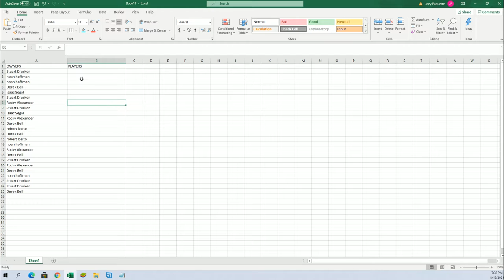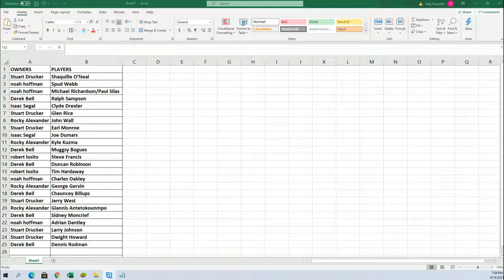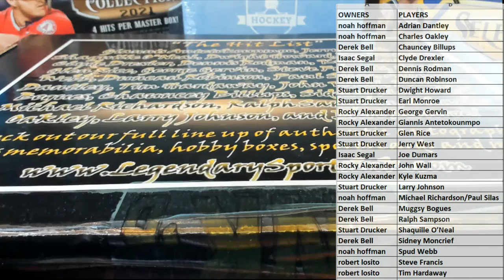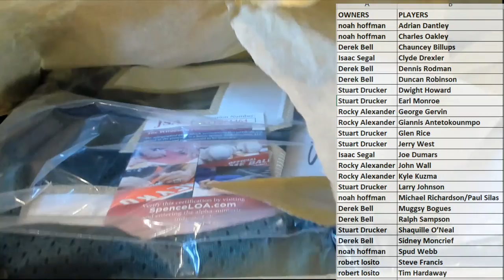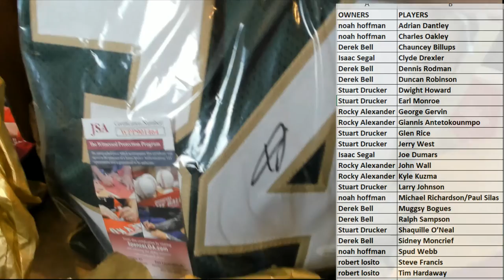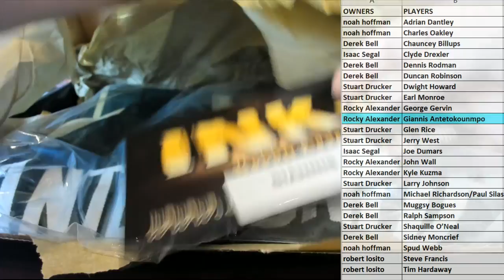2021 INK'd Autographed Basketball Jersey Hobby Box ID INKDBSKT105